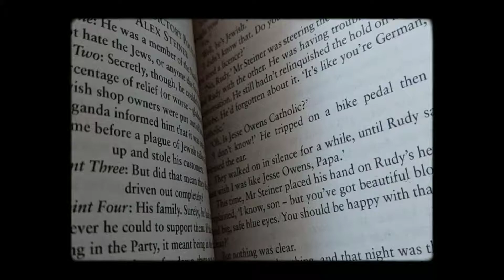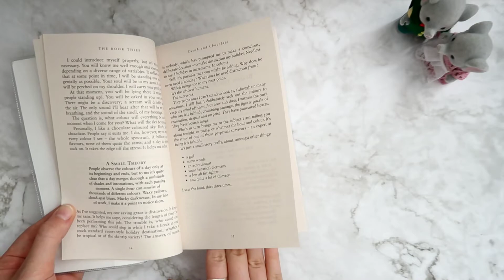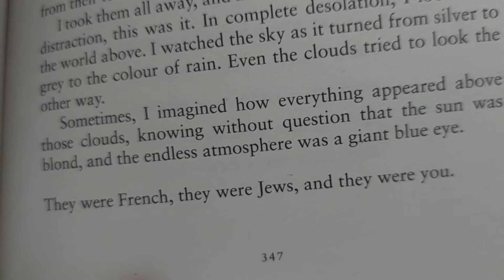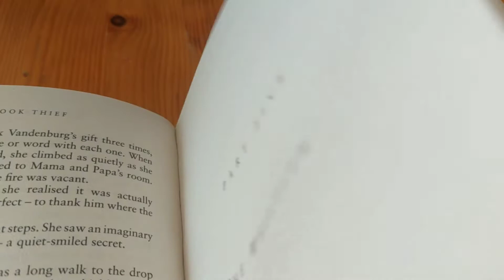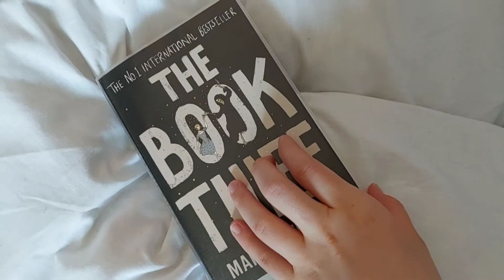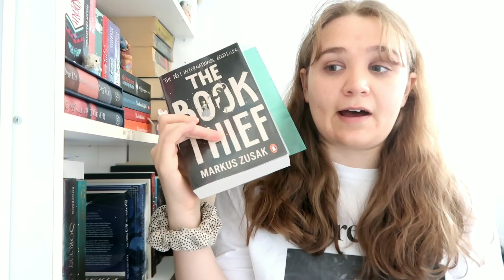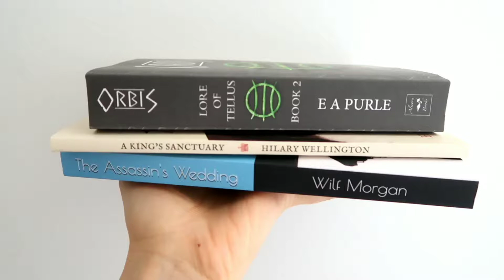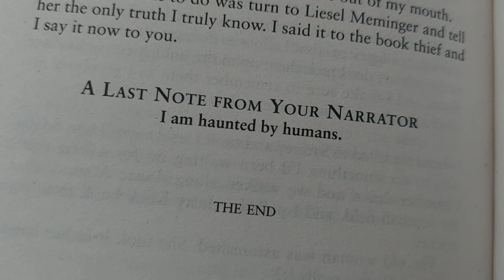Reading THE BOOK THIEF for the first time! | reading vlog 📚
Hello, I am K.T.Kaye.  I am a published author and fellow bookworm. It's nice to meet you all. :) In this reading vlog, I read THE BOOK THIEF for the first time and it...destroyed me. 😊